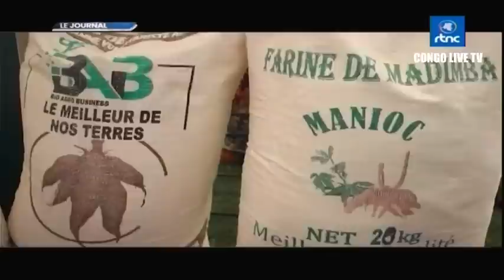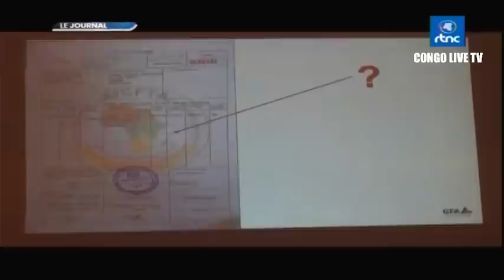🔴RDC : SUIVEZ LE GRAND JOURNAL DE CE SAMEDI LE 07.10.2023 RTNC EDITION 07H00